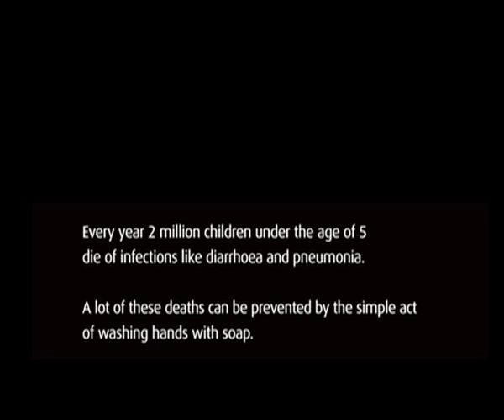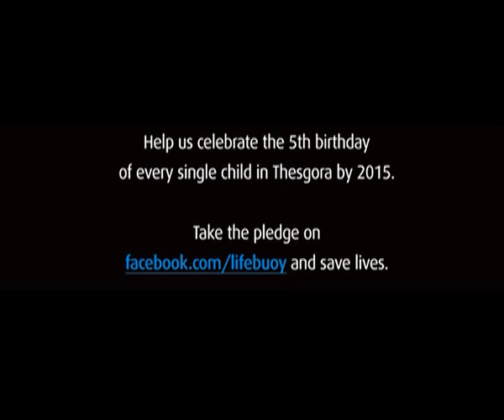Lifebuoy Help A Child Reach 5 - Gondappa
An inspiring story of celebration.

Every year 2 million children under the age of 5, die of infections like Diarrhoea and Pneumonia.

For the past 10 years, Lifebuoy soap has tried to help prevent these deaths by teaching children the simple act of washing hands with soap.

We now take our life saving mission to Thesgora, an Indian village with one of the highest rates of Diarrhoea.

Client: Unilever Brand: Lifebuoy